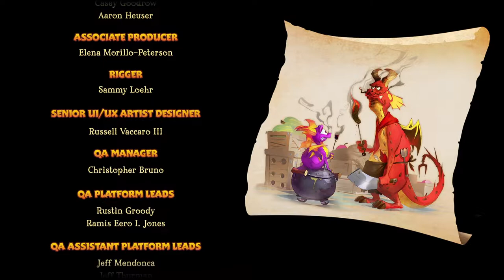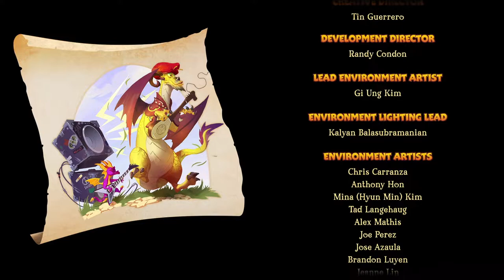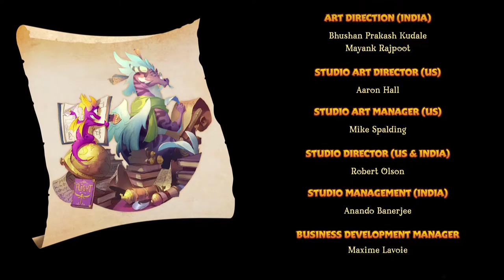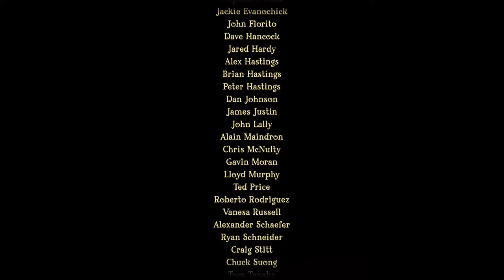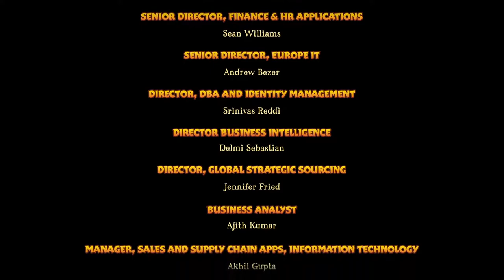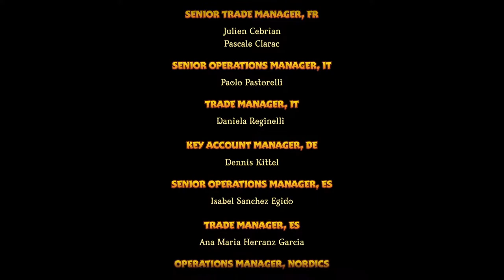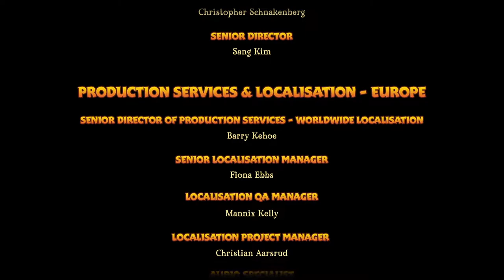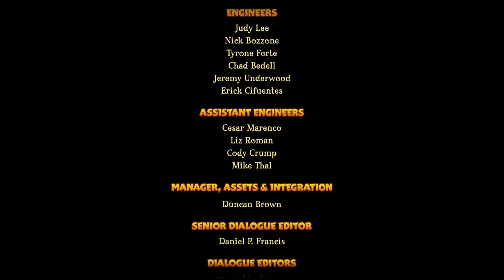Spyro The Dragon (Reignited Trilogy) full playthrough 120% (all skill points) - Part 4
Full playthrough of Spyro the Dragon from the Spyro Reignited Trilogy on PC, includes all gems, eggs, dragons and skill points.

Skill Points:
5:56 - Lofty Castle: Destroy hidden stump
16:31 - Haunted Towers: Burn blue wizard hat
30:10 - Jacques: Perfect
46:39 - Gnasty Gnorc: Perfect

Levels Completed:
0:59 - Lofty Castle
12:25 - Haunted Towers
23:40 - Jacques
32:05 - Gnasty's World
33:30 - Gnorc Cove
40:52 - Twilight Harbour
46:39 - Gnasty Gnorc
1:20:12 - Gnasty's Loot

Chapters
00:00 - Intro
00:59 - Lofty Castle
12:25 - Haunted Towers
23:40 - Jacques
32:05 - Gnasty's World
33:30 - Gnorc Cove
40:52 - Twilight Harbour
46:39 - Gnasty Gnorc
50:28 - Credits
1:10:12 - Gnasty's Loot
1:16:45 - Art Gallery